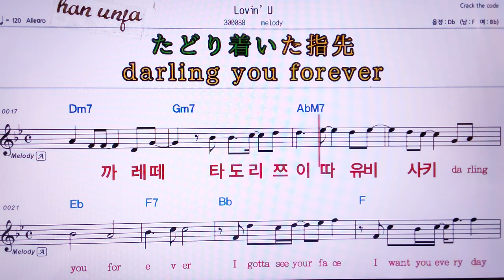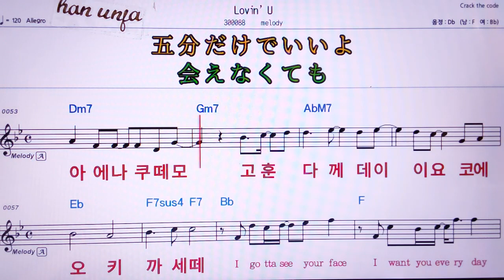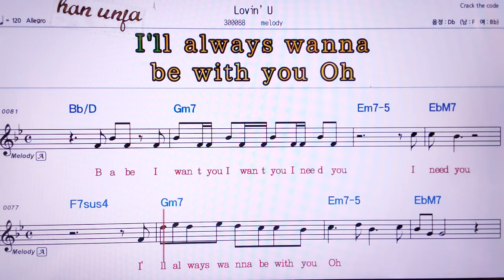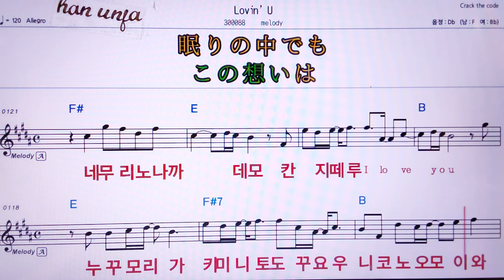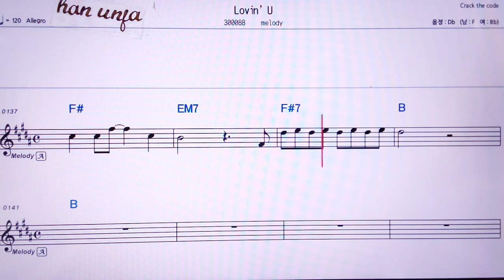💖Lovin you/ Melody 👍MR,노래방, 가라오케, 악보, 코드, 가사 ,Karaoke,반주